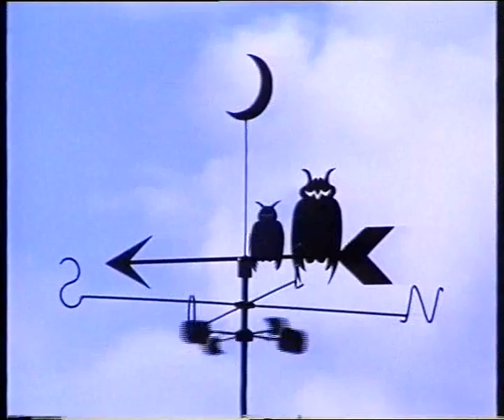Energia Eolica 1/3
Energias Renobables